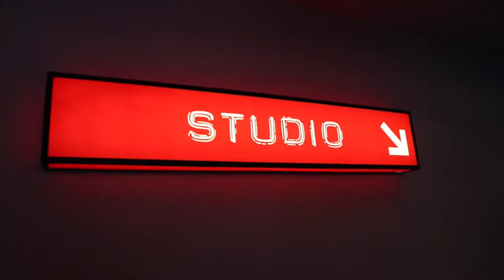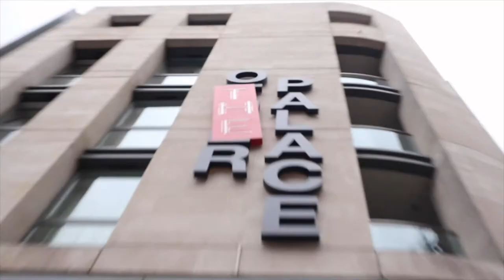Bonnie and Clyde (LONDON Work in Progress) 👫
I revisited one of my favourite off West End theatres, The Other Palace, for another of their Work in Progress productions - Bonnie and Clyde! 👏🏼